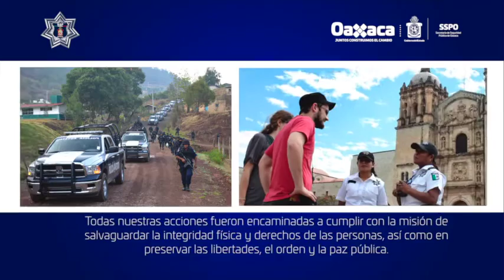Nuestro compromiso: Es tu seguridad. Feliz año 2017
Culminamos este año con la satisfacción del trabajo realizado en un mes de gestión del Gobernador del Estado, Maestro Alejandro Murat Hinojosa.

Todas nuestras acciones fueron encaminadas a cumplir con la misión de salvaguardar la integridad física y derechos de las personas, así como en preservar las libertades, el orden y la paz pública.